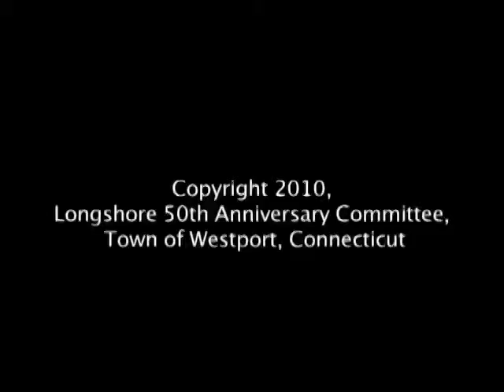Longshore 50th Anniversary interview with George Buck Jr. (part 4)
George Buck Jr. describes his father's wintertime golf jobs in Florida, and his friendships with Jackie Gleason, Sidney Poitier, Mickey Mantle and others.